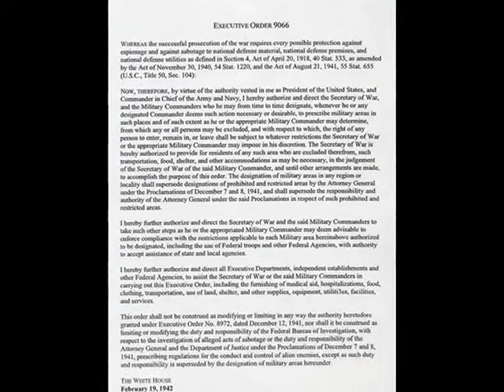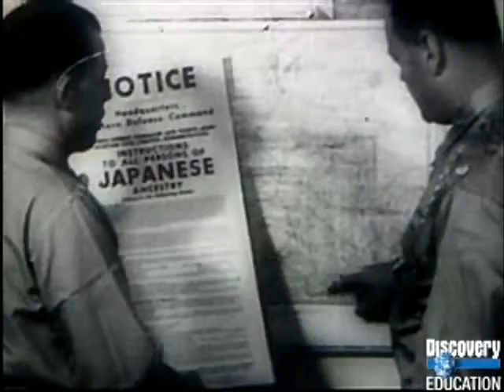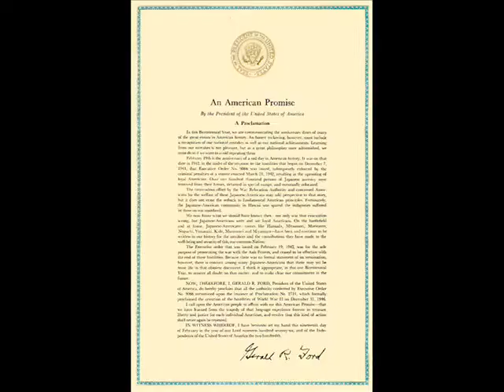Japanese American Internment - Sam